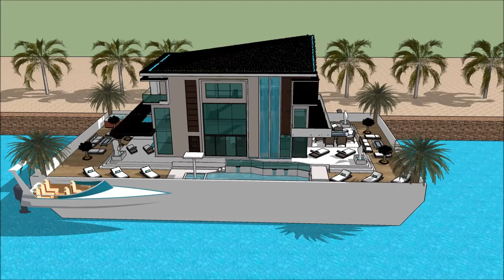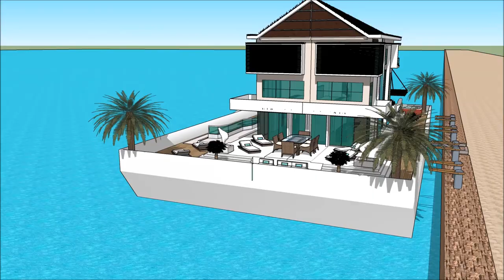Modern bootshaus club Flensburg Tønder Waasserhaus Schwiewelhaus luxus u boot architekt with aquati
The floating house villa houseboatzania launching an innovative high-end luxury yacht floating house villa mansion home design potentially as a display of exhibition of the Modern bootshaus club Flensburg Tønder Waasserhaus Schwiewelhaus luxus u boot architekt  with aquati.

The collection of the Floating house villa houseboatzania concept of Modern bootshaus club Flensburg Tønder Waasserhaus Schwiewelhaus luxus u boot architekt  with aquati consists of high luxury and architectural art pieces in minimalism combined with living on the waterfront of the harbour.

The floating house villa mansion yacht design has the basis to sustain living with high standards and contemporary structural design - Modern bootshaus club Flensburg Tønder Waasserhaus Schwiewelhaus luxus u boot architekt  with aquati with numerous of prospects for excessive living and
celebrating the desire of life worldwide: